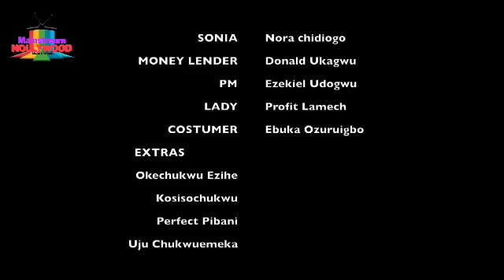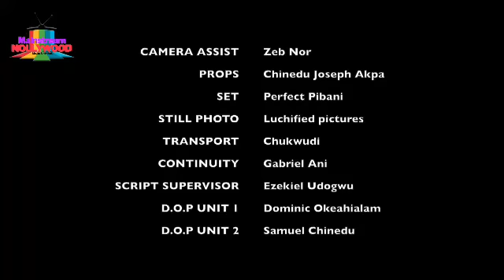BILLIONAIRE CELEBRITY DISGUISED TO BE A SERVANT TO TEST IF SHE TRULY LOVED HIM (2023 TRENDING MOVIE)